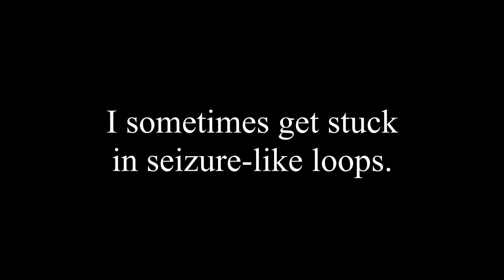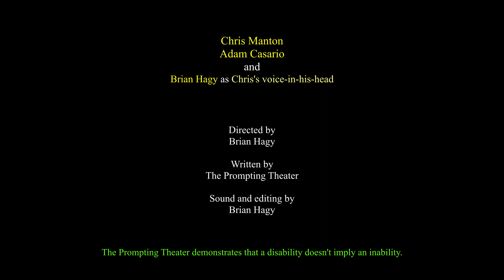Stuck - My RØDE Reel 2020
A short experimental documentary, about an experience that can't really be known.  From the point of view of an actor with disabilities, this short meeting of the actor and a staff person follows the experience of the actor as he gets stuck in loop-like behaviors.  Though fictional, the film attempts to capture the experience of the actor.  The camera is his eyes.  You are him for a moment.

The Prompting Theater wrote this script online, and filmed it safely during the covid pandemic.  The Prompting Theater demonstrates that a disability doesn't imply an inability